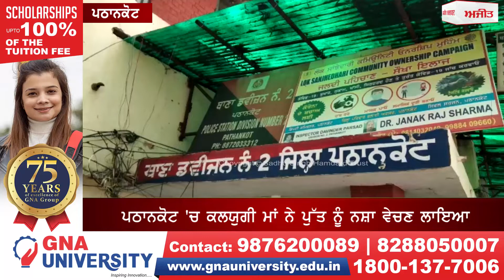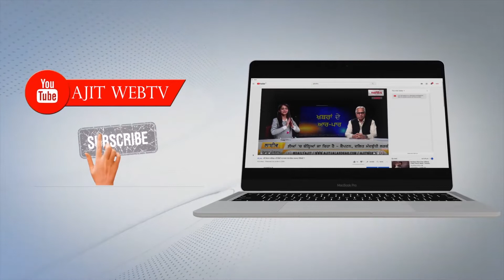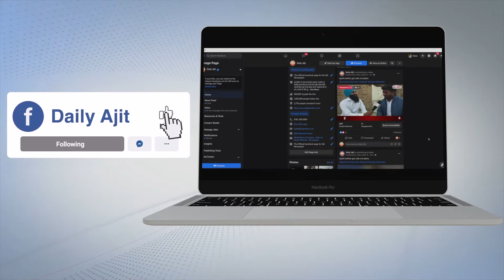ਪਠਾਨਕੋਟ 'ਚ ਕਲਯੁਗੀ ਮਾਂ ਨੇ ਪੁੱਤ ਨੂੰ ਨਸ਼ਾ ਵੇਚਣ ਲਾਇਆ